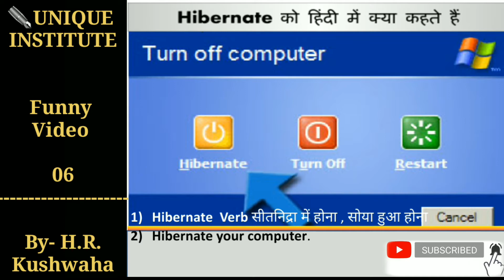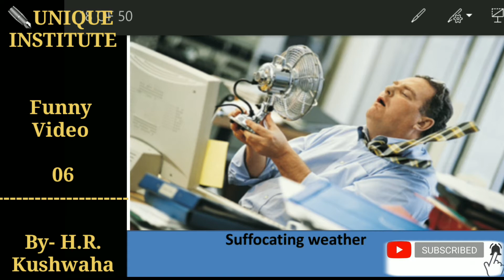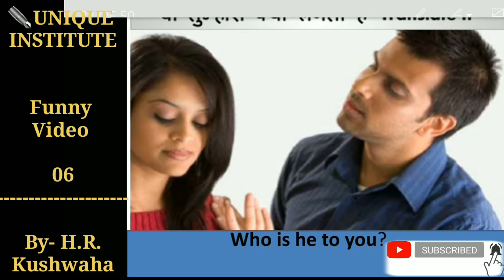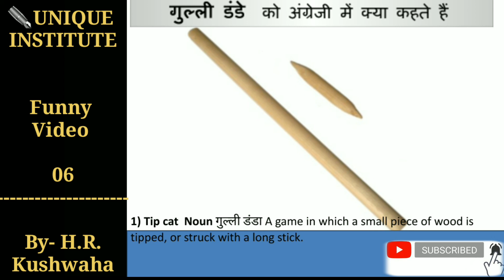Fluent English Speaking-06 By H.R.Kushwaha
दोस्तों यह फनी वीडियो सेशन जिसे आप पिक्चर प्रेजेंटेशन भी कह सकते हैं, यह उन विद्यार्थियों के लिए तैयार किया गया है जो ग्रामर नहीं सीख पाते या जो ग्रामर नहीं सीखना चाहते हैं, वह बिना ग्रामर सीखे अंग्रेजी को सीख सकते हैं, यहां दैनिक जीवन में उपयोग किए जाने वाले सभी वाक्य दिए जा रहे हैं, यहां पर 20 वीडियो प्रेजेंटेशन दिए जाएंगे हरभजन विडियो में 50 वाक्य होंगे इस प्रकार आपको 1000 सेंटेंस बताए जाएंगे अगर आप इनको नियमित रूप से सुनेंगे तो हमारा विश्वास है आप बहुत मजेदार वाक्य बोलना सीख जाएंगे,